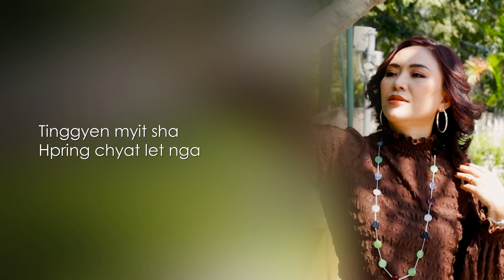Margaret Hpauyu - Madu E | NYE A HKUNGGA (Album)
Margaret Hpauyu - NYE A HKUNGGA (Album)